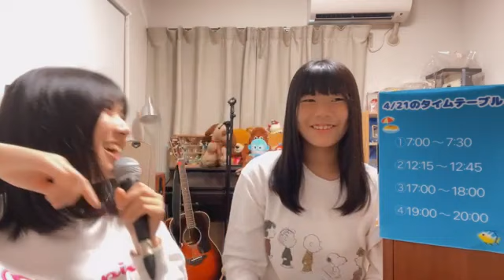澤田奏音（SKE48 チームE）SHOWROOM 2023年4月21日